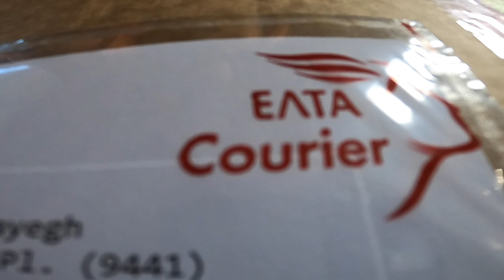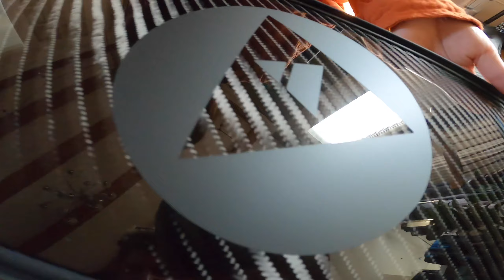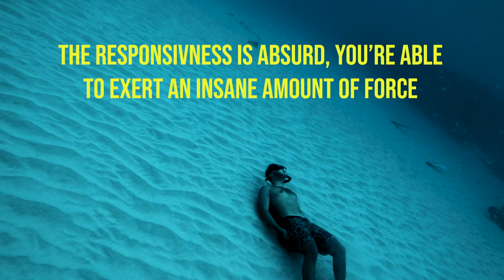Alchemy V3-30 Carbon Fiber Fin Unboxing & Review | Hawaii Dive Footage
Kaila and I have been getting in the water a lot more since this whole pandemic so we decided it was time be both upgraded our fins.. This turned into an internet rabbit hole of googling and watching reviews. We spoke to some other friends too and we eventually came across Alchemy Hellas for Freediving and Spearfishing fins. They seemed to have the cleanest and most professional carbon fiber fins that we came across along with liking their design - by the time they arrived we decided we'd do a really quick review and get some footage out for other people on the hunt for a new pair of fins because we love ours and the company was hella nice! ;)

shot on the GoPro Hero8
Graded with my LUTs